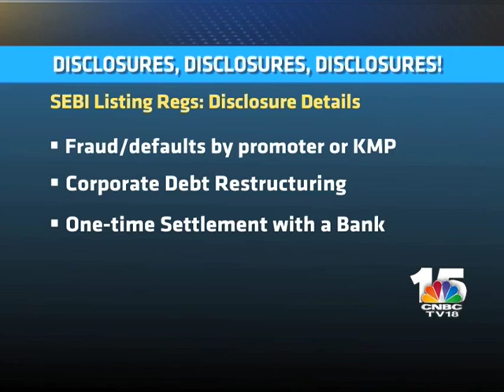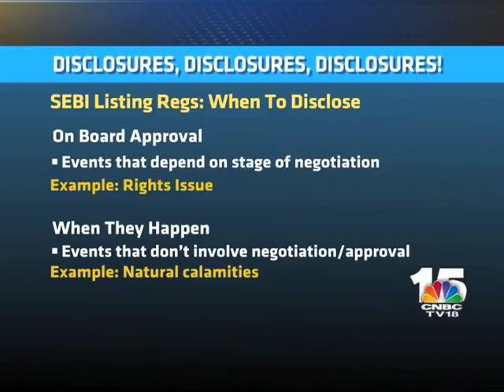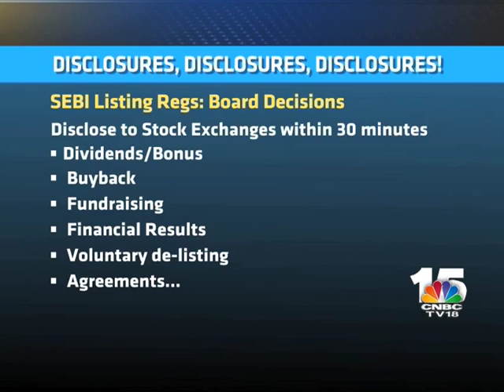Disclosures, Disclosures, Disclosures! - The Firm